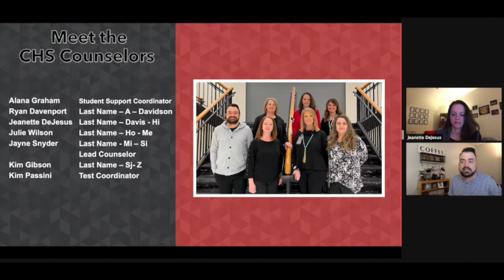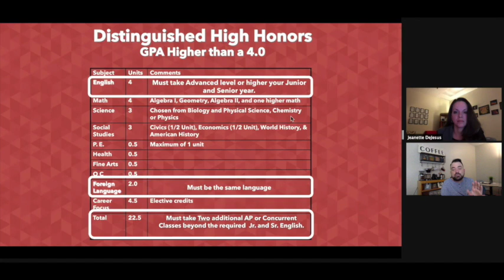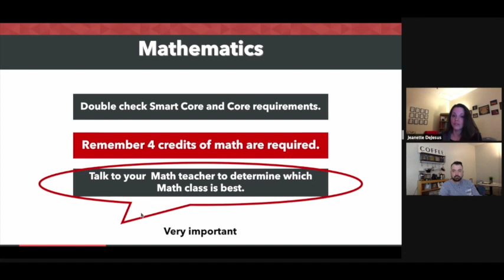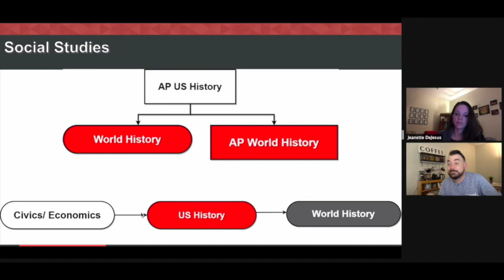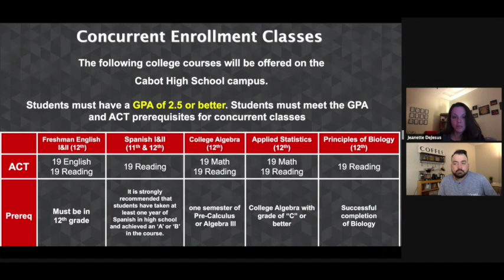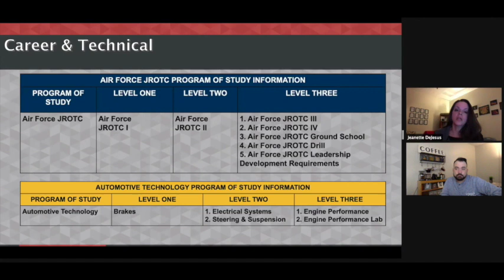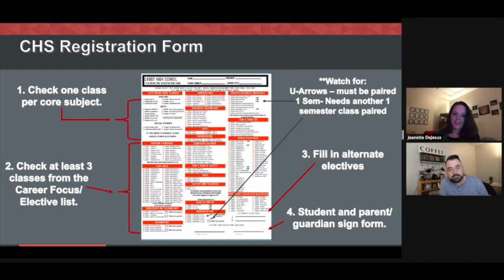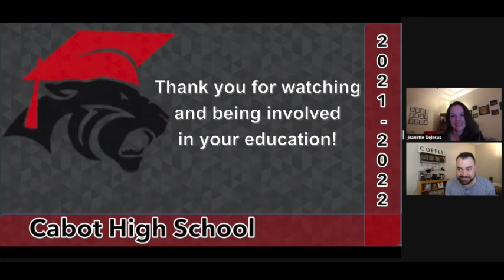Cabot High School 10th and 11th Registration Video